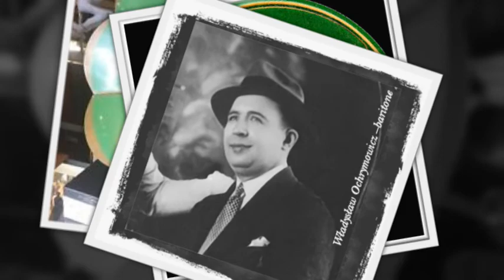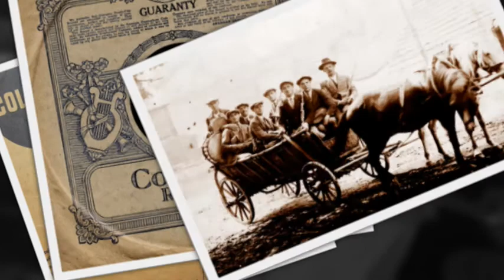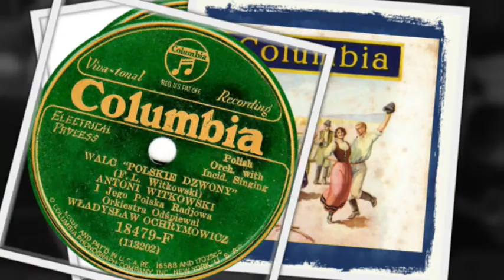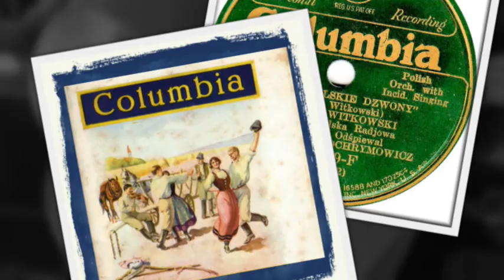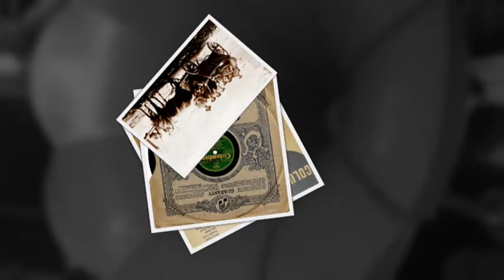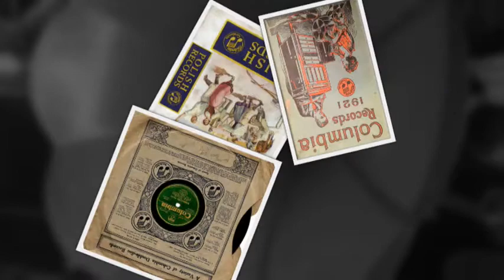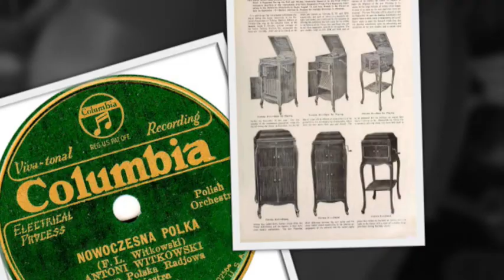Polish 78rpm recordings, 1931. Columbia 18479-F. Polskie Dzwowny –waltz / Nowoczesna –polka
New York City, October 1931. Columbia 18479-F A/B. Side 1: Polskie Dzwony –waltz. Side 2: Nowoczesna  –polka. Dance music. Przyśpiewki - Władysław Ochrymowicz. Antoni Witkowski i jego Polska Radjowa Orkiestra.